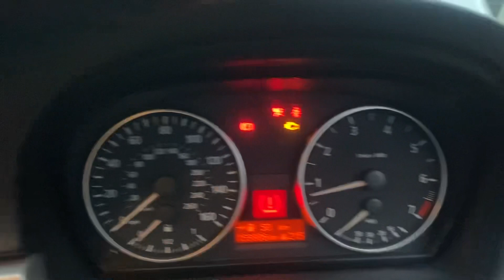Разборка BMW - 3 E90, E91, E92, E93 2005-2012, 2.0 (VIN: WBAVA72030VA45963) KC55ABV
Разобран BMW - 3 E90, E91, E92, E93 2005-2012
Основные характеристики:
Год выпуска: 2005
Двигатель: A551H571
Объём двигателя: 2.0
Тип двигателя: Бензин
Коробка передач: КПП 6-ст.мех.(МКПП)
Кузов: Седан
Смотри каталог запчастей BMW - 3 E90, E91, E92, E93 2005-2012 на :
⏰ Режим работы колл-центра:
08:00 – 20:00 – ежедневно

Для наших покупателей:
- бесплатная доставка;